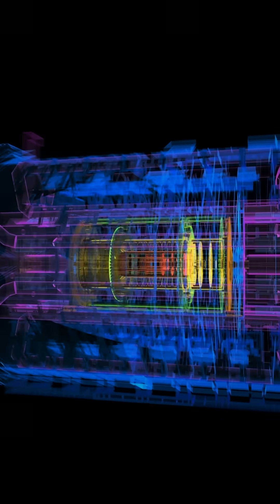Inside CERN’s Large Hadron Collider: The World’s Largest Machine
Discover CERN’s Large Hadron Collider (LHC), the world’s most powerful particle accelerator, nestled deep underground near Geneva, Switzerland.

This 27-kilometer marvel recreates conditions of the universe moments after the big bang, helping scientists unravel the mysteries of dark matter, the Higgs boson, and the fundamental forces that shape our reality. Explore how the LHC is transforming our understanding of the cosmos and the origins of everything we see.